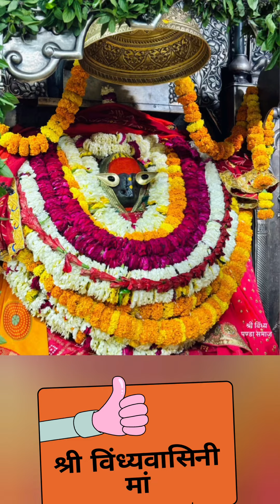🚩जय माँ विंध्यवासिनी🚩15/03/24#दोपहर आरती दर्शनम् #(राजश्री आरती)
🚩जय माँ विंध्यवासिनी🚩15/03/24
दोपहर आरती दर्शनम् #(राजश्री आरती)